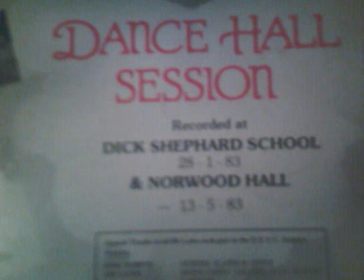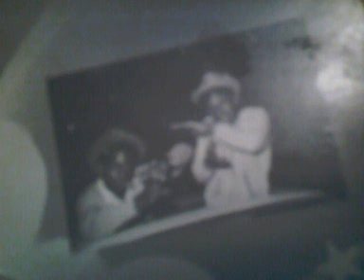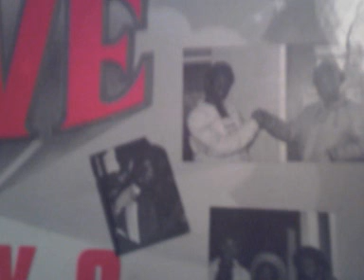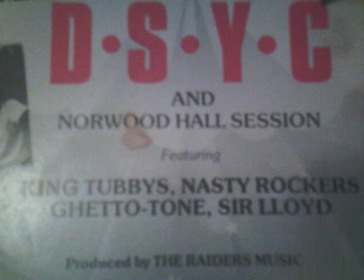Tipper ire on King Tubbys Sound UK First Live Dancehall Session L.p. 1983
this is u.k.  first  ever dance hall  L.P  this  one  was  part   two  at dick sheperd school south  london with  sound  like king tubbys  tipper ire  was still in  tubbys   before  joining  saxon also in session were   nasty  rockers  ghetto tone   sir  lloyd  this  l.p. was  release  in  1983